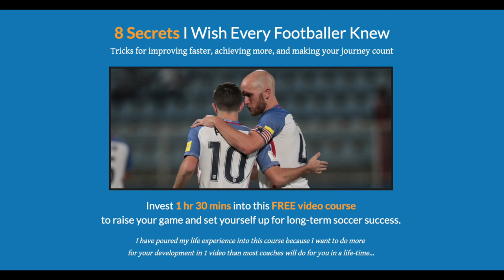Fun Football Warm Up For Beginners | Warm up Drills, Exercises, and Stretches with and without ball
You make this possible when you:

1) LIKE
2) COMMENT
3) SHARE

Get The FREE STARTER PACKAGE

Dylan Tooby
Progressive Soccer